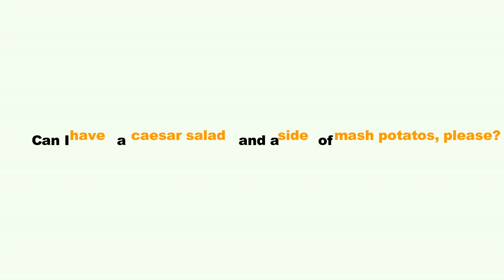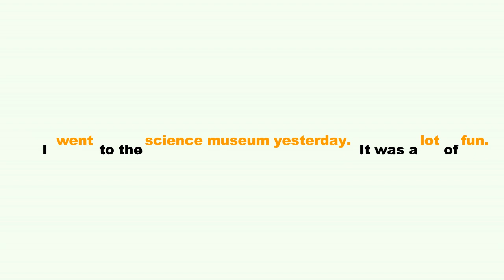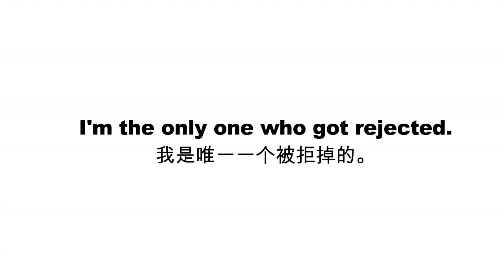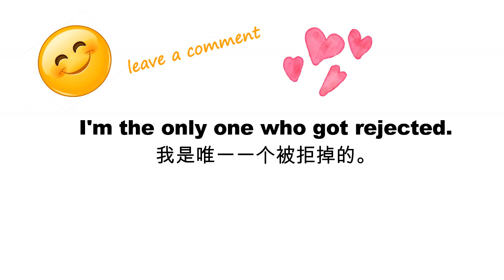流利英语口语语音技巧:节奏感 Part_2 |具体练习在第三集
【推荐视频】
🔹B站：FanfaniShare
🔹Weibo+Instagram @MiaFanfan